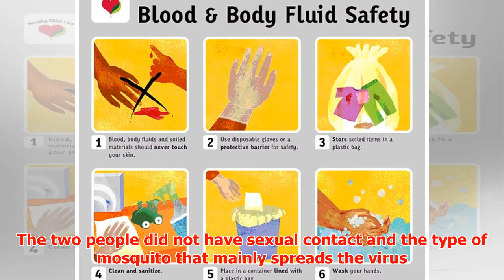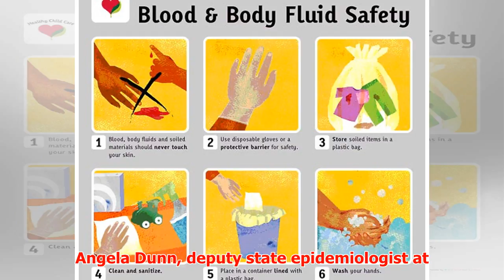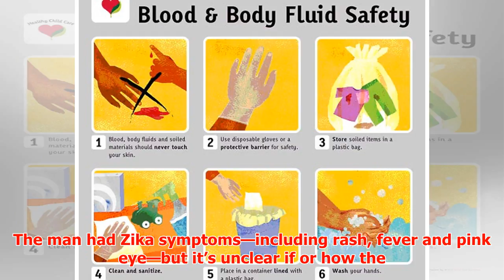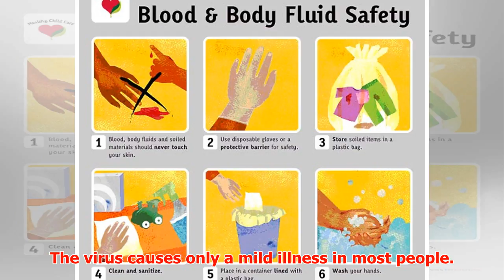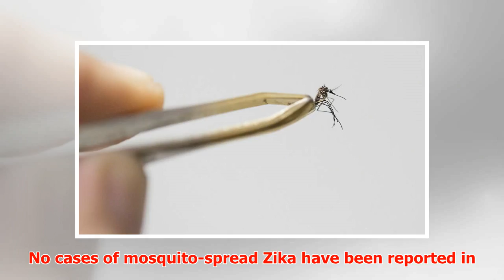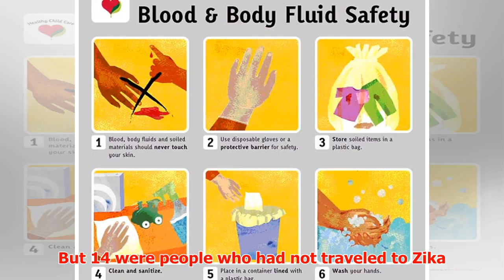In Medical Mystery, Caregiver Gets Zika From Man Who Died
► July 18, 2016 12:44 pm Last Updated: July 18, 2016 12:44 pm SALT LAKE CITY—A Utah man who became the...